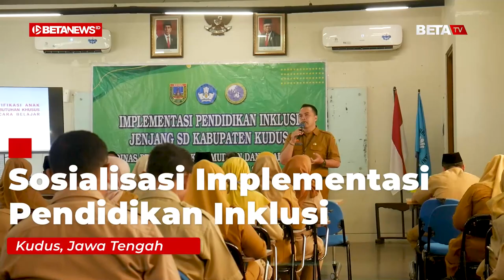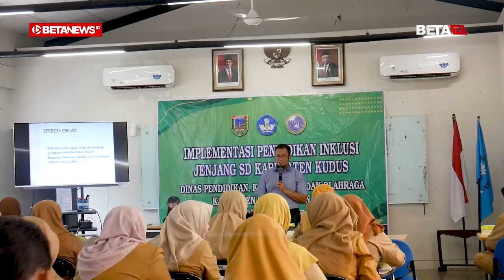Puluhan Guru SD di Jekulo Belajar Pendidikan Inklusi untuk Anak Berkebutuhan Khusus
BETANEWS.ID, KUDUS – Puluhan guru dan kepala Sekolah Dasar (SD) di Kecamatan Jekulo belajar  pendidikan inklusi untuk Anak Berkebutuhan Khusus (ABK) di Pusat Belajar Guru (PBG), Kelurahan Mlatinorowito, Kecamatan/Kabupaten Kudus. Ini merupakan program Dinas Pendidikan, Kepemudaan, dan Olahraga (Disdikpora) Kudus untuk menyiapkan SD Inklusi. Mengingat, sesuai aturan pemerintah, sekolah tidak boleh menolak calon peserta didik dengan kondisi apapun.

Salah satu peserta, Indra Wiyono, menjelaskan, dari kegiatan sosialisasi ini, diharapkan nantinya guru dari sekolah yang ditunjuk sebagai sekolah inklusi akan diberi pelatihan. Sehingga, tidak harus selalu mendatangkan guru khusus.